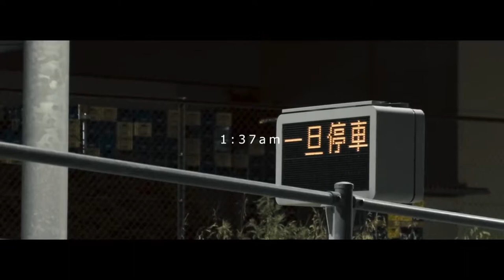NekliFF & Mary S.K. - Smells Like Teen Spirit ( Mazda Driving)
Unripe™
Directed by Tsubasa Yoshida.
Filmed by Ryota Iwaida, Yoshihiro Kubo, Tsubasa Tsukui.
Edited by Ryota Iwaida, Yoshihiro Kubo.